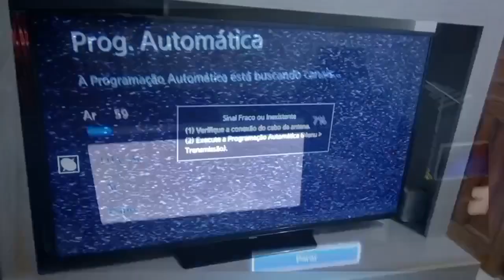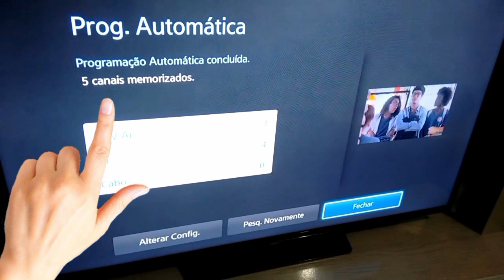Como sintonizar Canais na Smartv Samsung - Atualizado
Como sintonizar Canais na Smartv Samsung